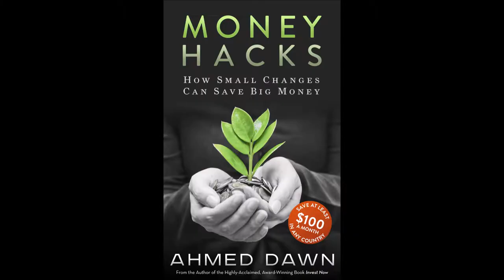Stunning Toronto Downtown Waterfront Lakeview Condo Canada Tour by Ahmed Dawn